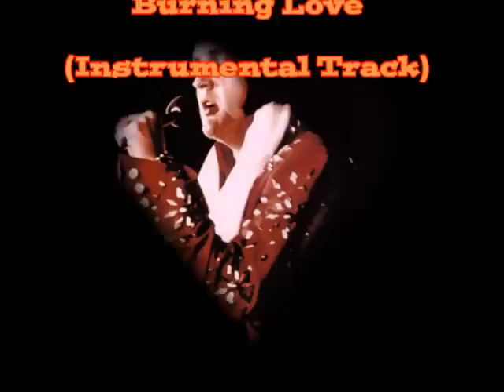Elvis Presley ~ Burning Love ( Instrumental Track)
Enjoy the picture's. This track has an alternate guitar lick to it.